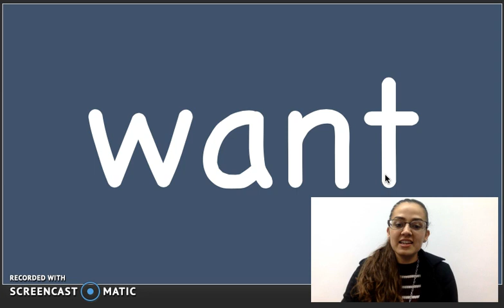"want" Sight Word Song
The "want" sight word song by Heidi Butkus on her Sing & Spell Sight Words album.